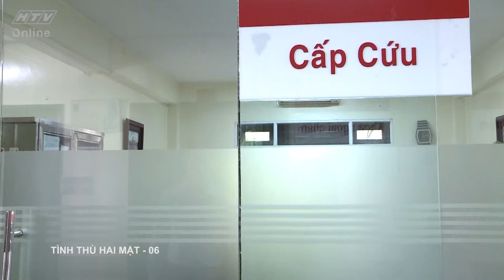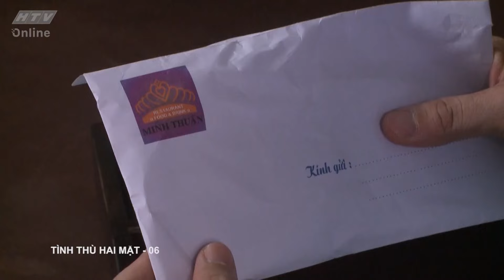TÌNH THÙ HAI MẶT - Tập 6 | Phim Việt Nam Hay Kinh Điển | Khương Thịnh, Quách Ngọc Tuyên, Nguyên Vũ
Đạo Diễn: Nguyễn Anh Tuấn
Diễn viên: Khương Thịnh, Quách Ngọc Tuyên, Nguyên Vũ, Cao Thái Hà, Phúc An, Cao Mỹ Kim,...

𝐍𝐨̣̂𝐢 𝐃𝐮𝐧𝐠:
Tình Thù Hai Mặt” kể về câu chuyện cảm động về tình thân của hai em Thuận - Hòa. Ba mẹ mất sớm trong một vụ tai nạn xe cộ, hai anh em sống với nhau, một tay Thuận nuôi nấng chăm sóc em, phải bỏ dở cả đại học để lo cho em. Với Hòa, Thuận không chỉ là anh mà còn là cha là mẹ, là mái ấm duy nhất mà anh có. Nhưng tai nạn bất ngờ ập tới, Thuận chết một cách đột ngột. Anh bị rơi từ giàn giáo tầng 3 của nhà hàng do vợ chồng Minh làm chủ. Nhiều tình tiết mâu thuẫn và khó hiểu lần lượt xuất hiện khiến Hòa không khỏi nghi ngờ về cái chết của anh mình. Hòa đã quyết định bán đi toàn bộ tài sản mà mình có để đổi lấy sự thật về các chết của anh trai mình. Rút cuộc thì thế lực nào đã giết Thuận? Anh đã chết vì điều gì? Hòa sẽ gặp những cản trở nào trên con đường kiếm tìm kẻ thủ ác? Liệu Hòa có thể đi tới cùng để tìm ra kẻ giết anh trai mình?